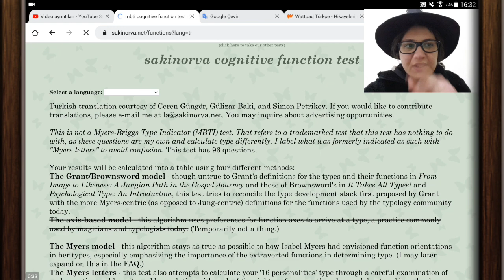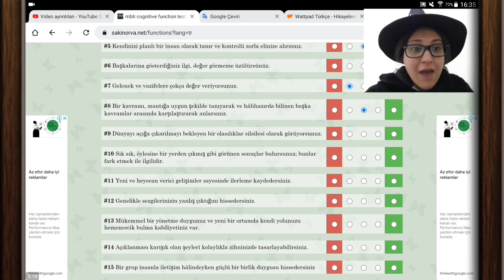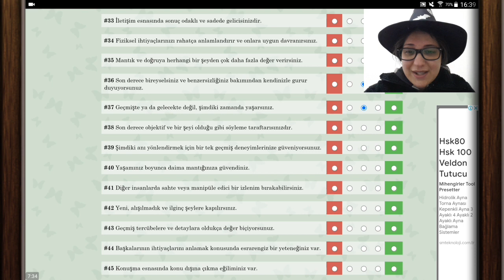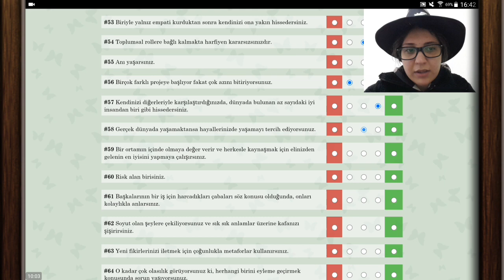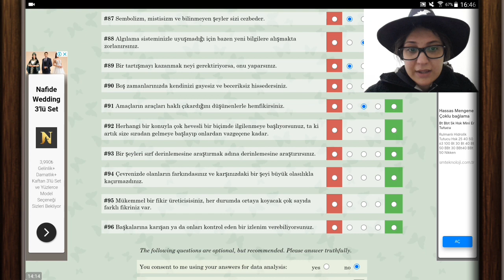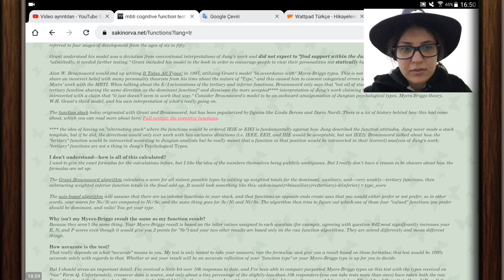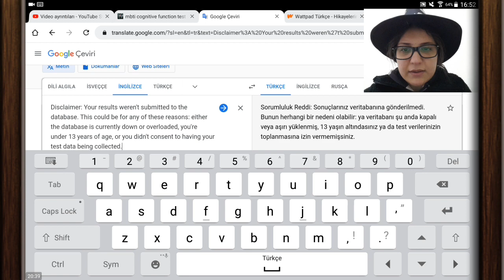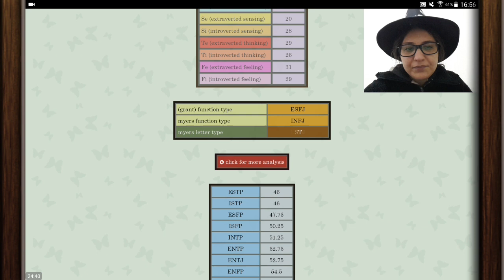NEYİM ULAN BEN? 🤔 - Sakinorva Kişilik Testini Yaptım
Selam canlar bugün sizlerden gelen istek üzerine Sakinorva kişilii testini yaptım. Test İngilizce olduğu için pek anlayamadım ama yine de eğlenceli bir video olduğunu düşünüyorum. Ben videoyu çekerken eğlendim umarım sizler de videomu beğenirsiniz hepinize keyifli seyirler. :))